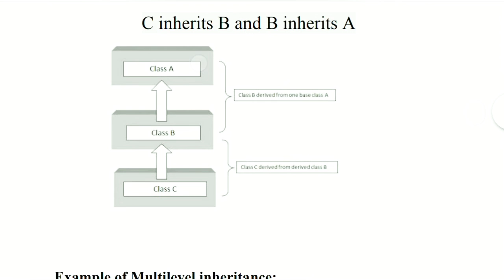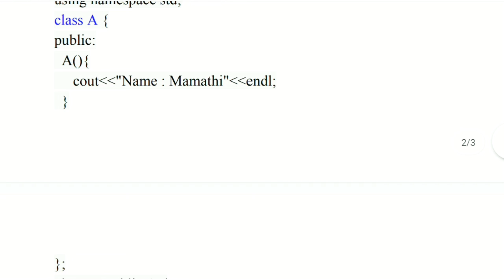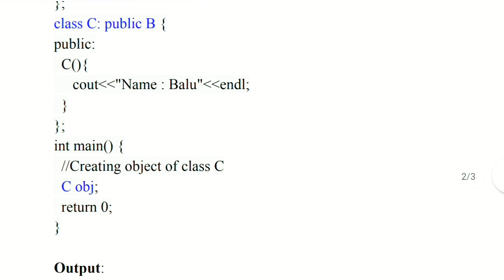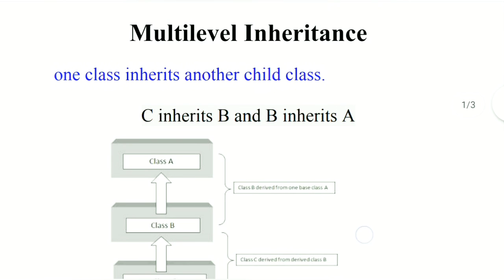Multilevel Inheritance with example in C++ / Types of inheritance in C++... Tamil